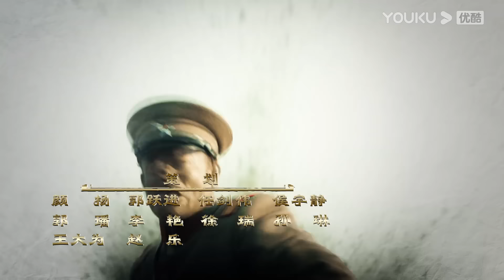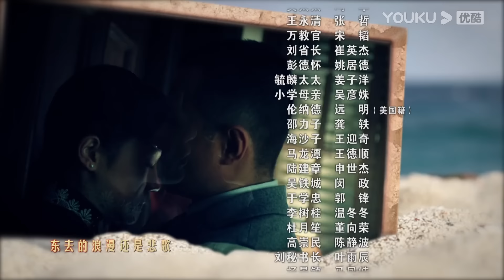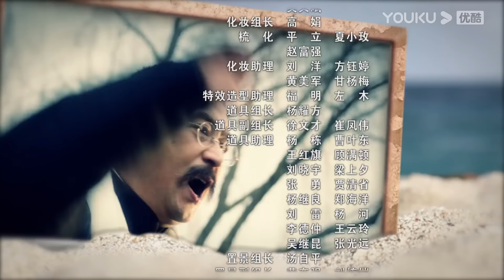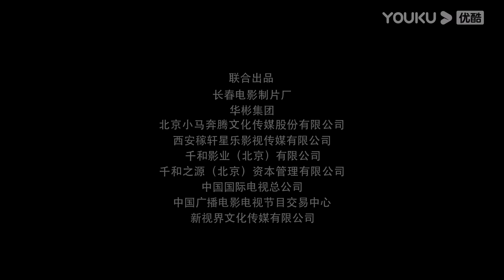【FULL】少帅 EP04 | 文章李雪健宋佳经典再现张学良的传奇人生 | 文章/李雪健/宋佳 | 民国剧情片 | 优酷华语剧场